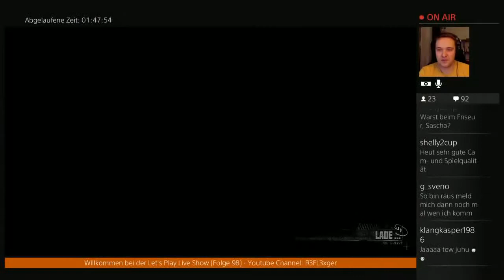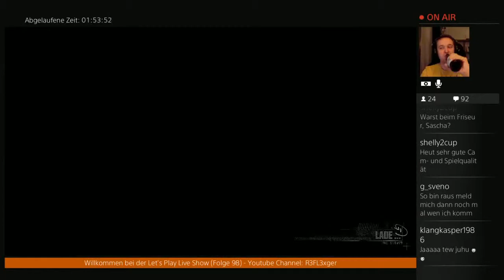Let’s Play Together The Crew (German)#4 Serienkiller immer im Wohnwagen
Beschreibung :

The Crew ist ein revolutionäres Auto Rollenrennspiel für Xbox One und PS4
Die kompletten Vereinigten Staaten von Amerika sind als Rennplatz verfügbar .
Viele kleine Missionen und Aufgaben erwarten euch in diesem Rennspiel.

Verfügbar für :

PS4 / XboxOne